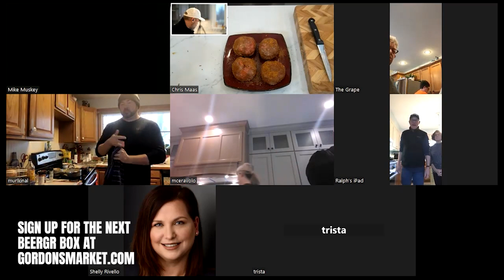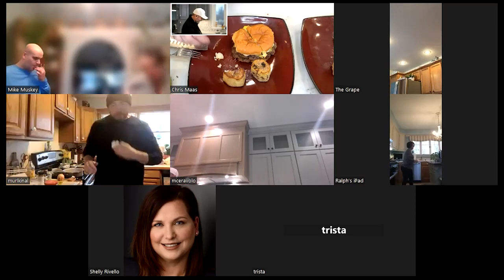Blackened Smash Burgers w/ Fondant Potatoes | BEERGR Box LIVE Replay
Join me as I take you on a journey of flavor with the BEERGR Box LIVE Replay! In this episode, I'll be whipping up juicy blackened smash burgers and creamy fondant potatoes that are sure to tantalize your taste buds. This live stream was a special treat for those who purchased the BEERGR Box, a monthly meal kit that delivers fresh and exciting ingredients straight to your doorstep and features a live cooking element that no one else is doing. Watch as I cook and chat with my viewers, sharing tips and tricks for the perfect burger and side dish. Get ready for a mouth-watering experience!

A giant thanks goes out to everyone who purchased the very first BEERGR BOX!

Get the next BEERGR BOX now which features a live cooking session and menu designed by Chef Martin Firestone from Firestone's Kitchen!